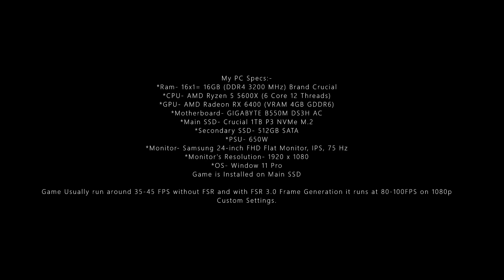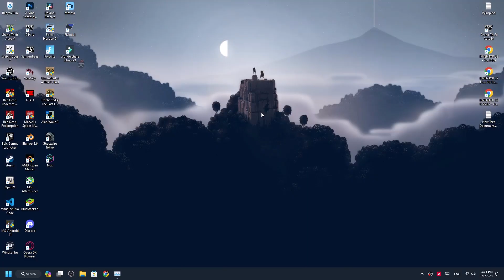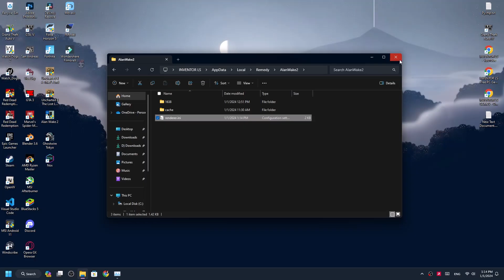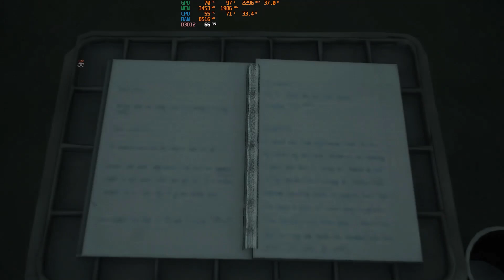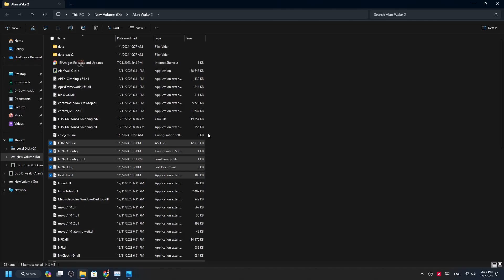Alan Wake 2 – How to install AMD FSR 3 Frame Generation Mod | Ghosting Issue Fix Works with all GPU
AMD Vega iGPU(Not sure it may work, No Official Data is available)

Uninstallation of Mod is shown at 7:30

*1 like = motivation
*1 comment = extra motivation

Chapters:-
Mod's Preview 0:00
Intro 0:43
Installation Step1 0:53
Ghosting Issue Fix 1:32
Installation Step2 2:02
My Graphic Settings 2:29
Gameplay with FSR3 FG 2:40
Uninstallation of Mod 7:30
Thanks for Watching 7:43

Credits-
Music Used-
Track: Nomyn - Flow

Tags-
download fsr,
download dlss,
Alan Wake 2, AMD FSR, Frame Generation Mod, Install Guide, All GPU Compatibility, Gaming Performance, PC Gaming, Graphics Enhancement, Mod Installation, Alan Wake 2 Optimization, AMD FidelityFX Super Resolution, Frame Rate Boost, GPU Compatibility,